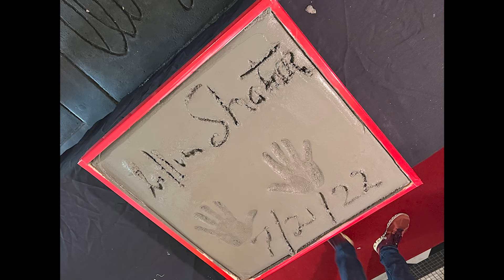William Shatner puts his hands in cement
The moment itself -- Shatner signing his name, then wiping it clean because he hadn't left enough room for "Shatner." The actor follows up on a story Leonard Maltin told, about performing in a radio drama for PBS, and the magic of bringing imagination to life. Once again, thank you to Legion M for this event.